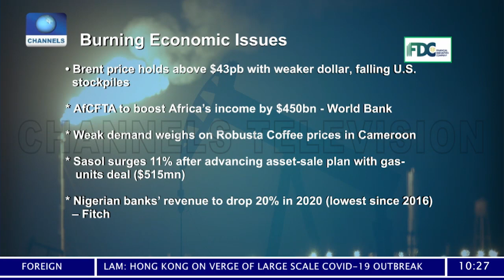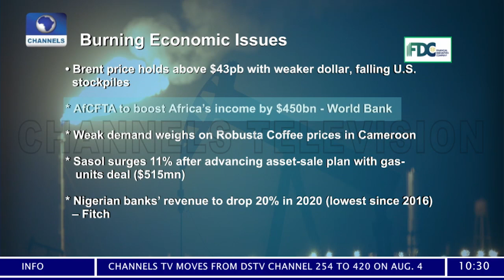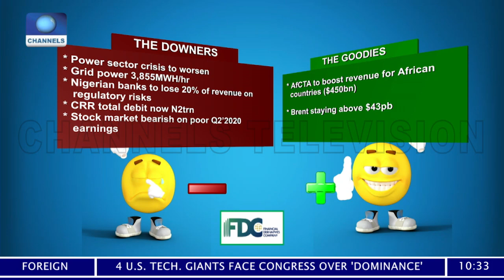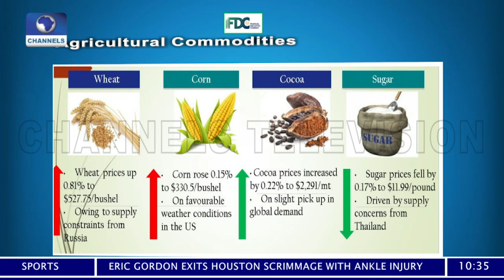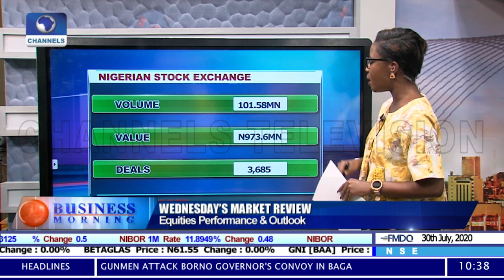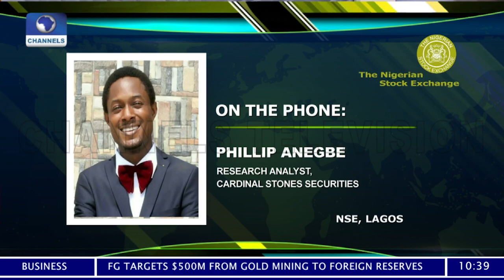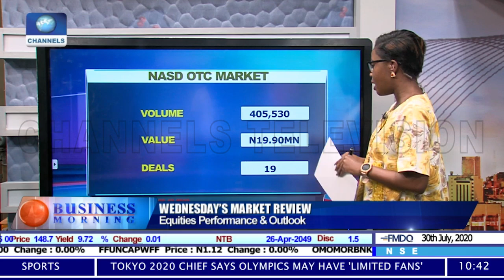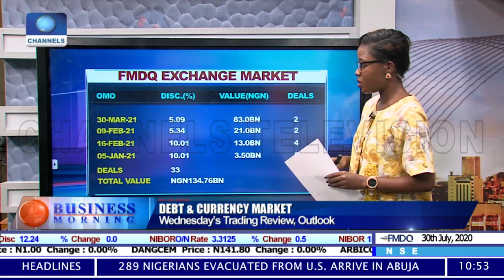Business Morning | 30/07/2020